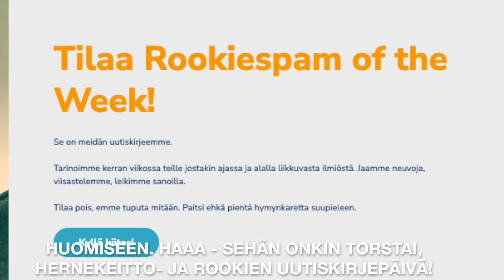Rookietip #877: Markkinoija, luuletko tuntevasi markkinointisi kohteen?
Markkinoija, luuletko tuntevasi markkinointisi kohteen? Tee Rookien saunamittari-kotitesti! Ohjeet ohessa.